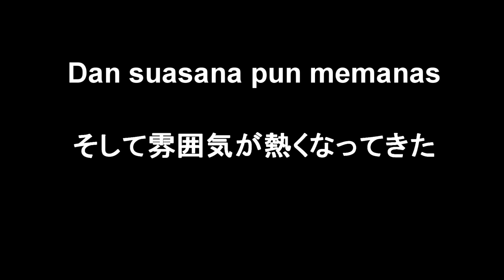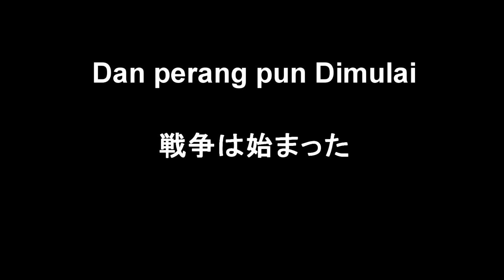PERTAMA KALI PERGI KE CHIKA STAGE | 初めて地下ステージに行った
Today i'm make some chant video with a little drama, please enjoy the video.
This video inspired by ドルオタボックスさん。
the original video from ドルオタボックスさん
We Never Claim any song in this video